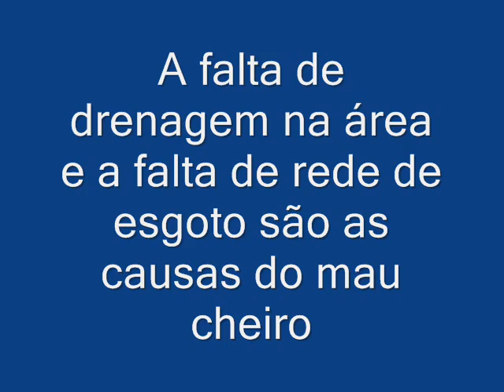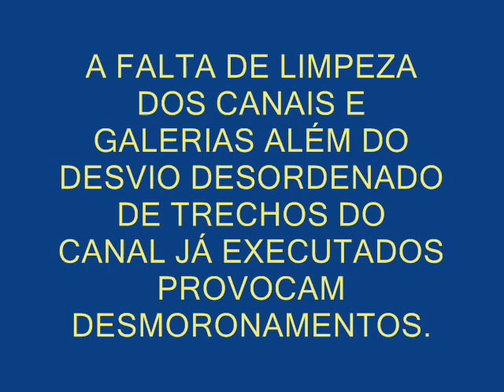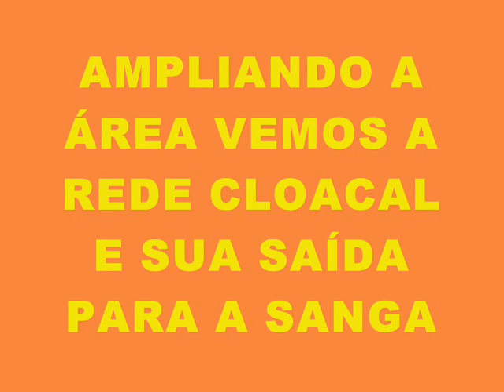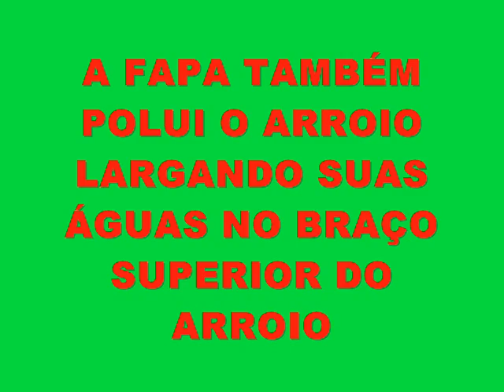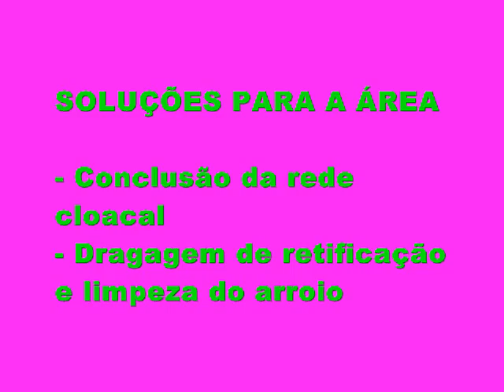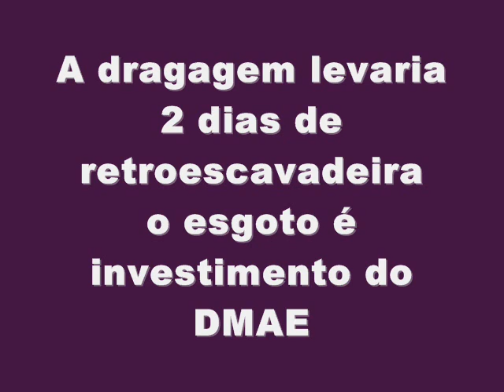Falta de saneamento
Porto Alegre, capital do Estado do Rio Grande do Sul, Brasil, no século XXI ainda, em pleno miolo urbano tem carência de saneamento.
Canal drena águas servidas exalando cheiro forte inclusive com danos a propriedades particulares.